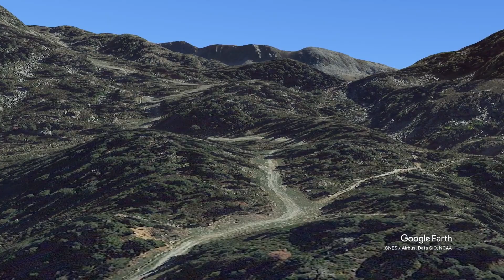HRP 2021 - Etape 20 - Salardu / Etang Sobriu